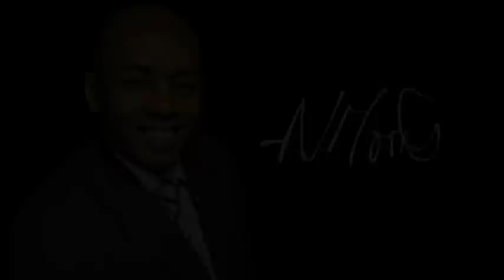Granada Reports - Tribute to Tony Morris: 3rd August 2020